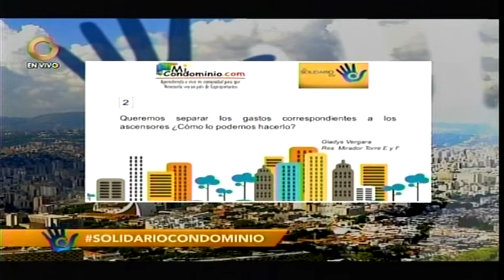Queremos separar los gastos correspondientes a los ascensores ¿Cómo podemos hacerlos?